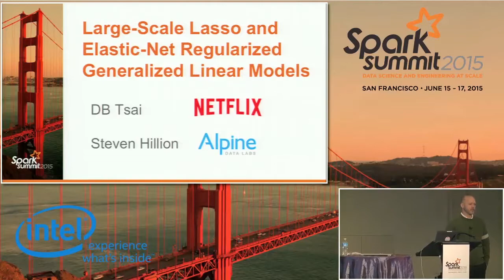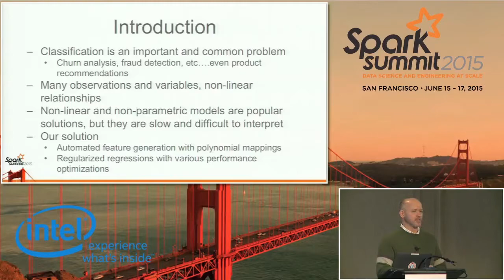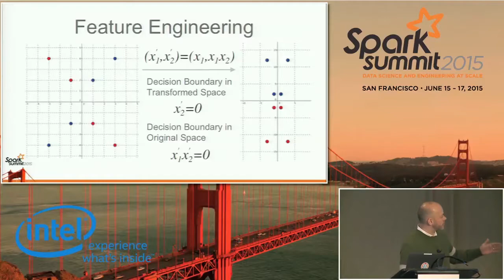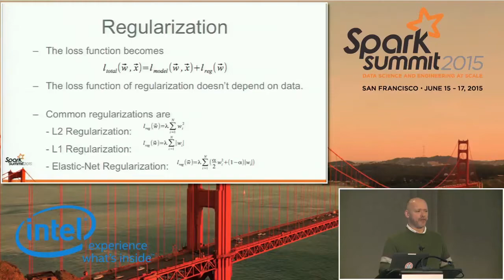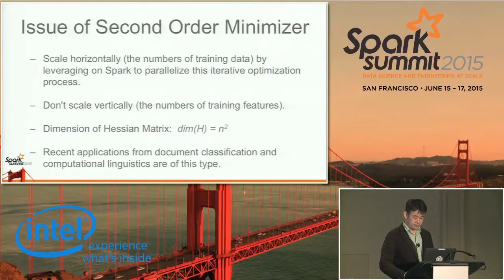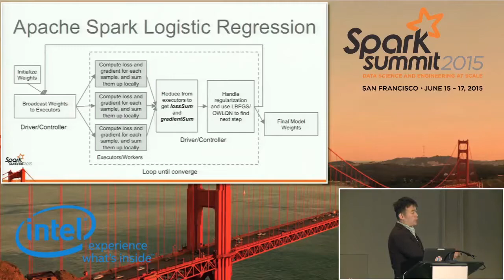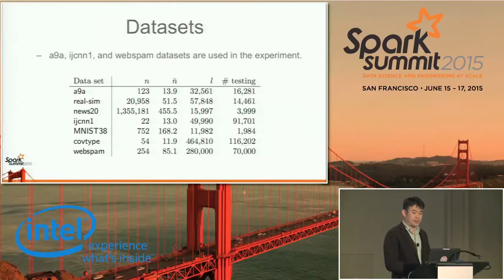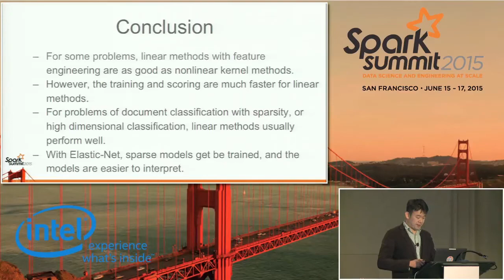Large Scale Lasso and... DB Tsai (Netflix and Alpine Data Labs) Steve Hillion (Alpine Data Labs)